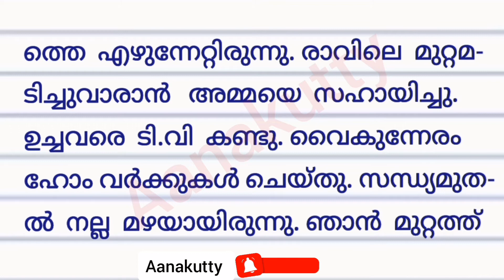ഡയറി എഴുതാം |how to write a diary | ഡയറി എഴുതുന്ന രീതി |dairy writing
diary engane ezhutham